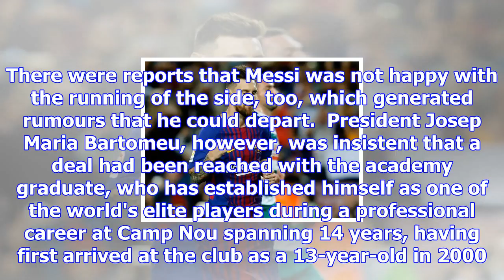Lionel messi signs new barcelona contract with €700m buyout clause | goal.com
Lionel Messi has signed his new contract with Barcelona, the Camp Nou side have confirmed. Messi's n...